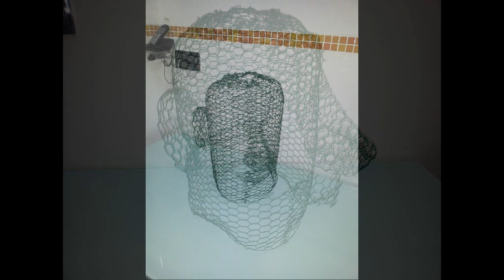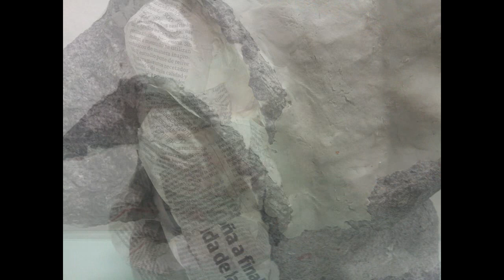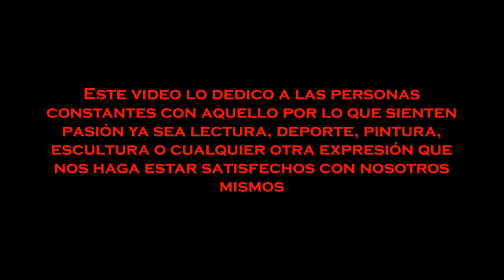Cabezudo Big headed Tutorial como hacer un cabezudo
Cabezudo Big headed Tutorial